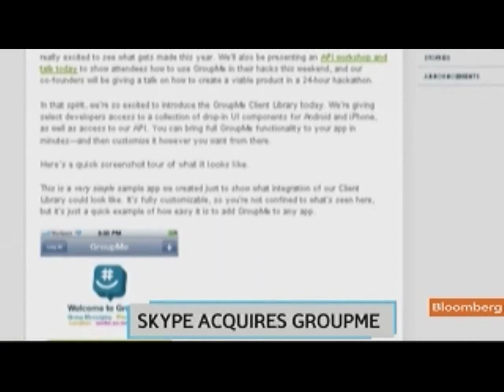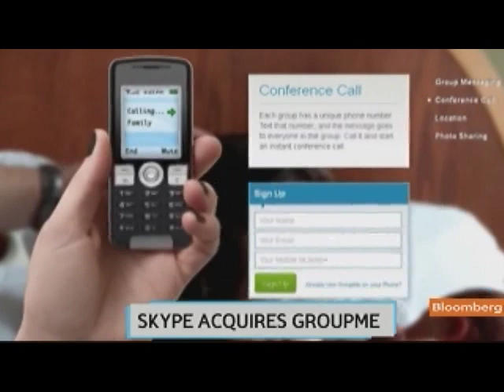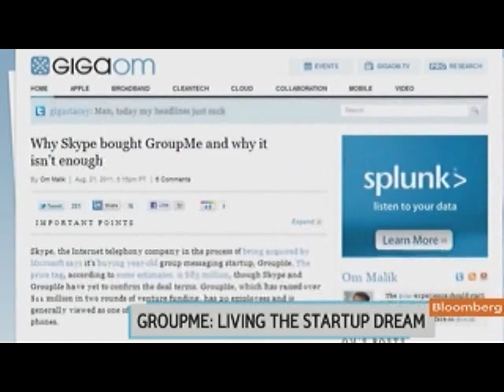GroupMe's Hecht, Martocci Discuss Skype's Purchase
Aug. 22 (Bloomberg) -- Jared Hecht and Steve Martocci, co-founders of GroupMe Inc., talk about Skype's agreement to acquire the company.
     They speak with Emily Chang on Bloomberg Television's "Bloomberg West." (Source: Bloomberg)